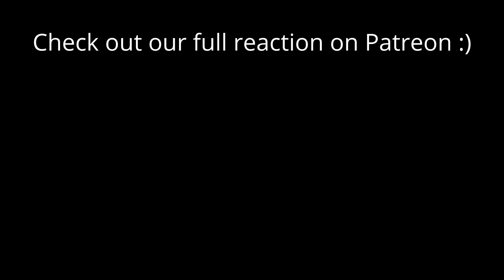Game of Thrones Season 7 Episode 5 'Eastwatch' REACTION